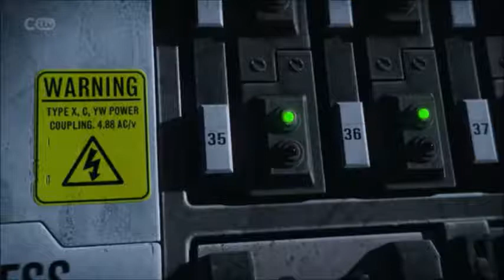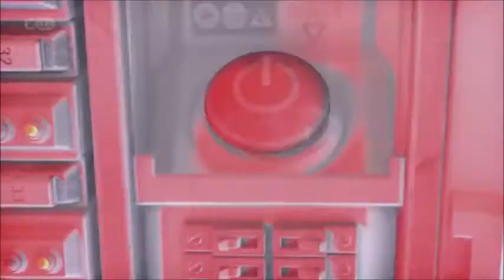Thunderbirds Are Go S01 Ep8 EOS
Written by Ken Pontac
Directed by Theo Baynton

EOS
On Thunderbird 5, John checks communications but there are no distress calls. He then prepares a bagel but several more hit him on the head. One of them hits an anti-gravity button and he thinks that it is not how he spends his morning. John contacts Tracy Island reporting a false alarm but there is no response. He then checks that there is a faulty power unit and thinks he is not receiving any signals from Earth. In reality, there are several unanswered distress calls across the globe. John exits the airlock to swap the faulty comms unit, not realizing that the door shut behind him. When checking the comms array, he realizes that there is no faulty unit. As he makes his way to the airlock, he tells the computer to open the hatch with no response and then opens it manually but gets electrocuted. A voice talks to him through one of Thunderbird 5's security cameras and John thinks that it was the A.I program that evolved from computer codes he wrote. When he tells the A.I that he has been tracking her since the train incident in Japan, she tells him that he is a threat and he is hunting for her. She then shows John a fake hologram of himself talking to his brothers and tells him that they cannot hear him. She says that her name is EOS and she will not be stopped. On Tracy Island, Virgil thinks he can fix Thunderbird 2. Alan says John has his eyes everywhere. Just then, Grandma walks in with a mop and tells Alan to wake up Gordon. Up in space, EOS tells John that he has 15 minutes of oxygen remaining. After he tells her to open the hatch, she refuses and attacks him via Thunderbird 5's telescopic arm but he gets free and fastens the claw to the station’s gravity ring. EOS uses Thunderbird 5’s solar panels to burn the cable and then blind John. Back on Earth, Alan tells Kayo to stay on perimeter patrol to avoid being forced to clean. Brains tell the Tracys that he is testing his suction shoes but he falls from the ceiling. On Thunderbird 5's hull, EOS tells John that she calculated the odds of killing him and every threat from Earth. He tells her that she is like an angry child lashing out and EOS waves the maintenance arm around, making loud noises. John turns his radio off and thinks he can sneak some data to someone outside the Tracys' communications system. Inside FAB 1, Lady Penelope receives a video message on the International Rescue secure frequency and thinks John is sending her a selfie. Parker thinks isolation has driven John "space bonkers" and asks her if she can call him on the regular channel. When Penelope tells a fake hologram of John about him being alone in space, the fake John says he can see everything. Scott contacts Penelope and she tells him about John’s messages. Scott tells another fake John that Grandma made some cookies. The fake John says he misses Grandma's cookies the most and the Tracys realize the deception. Scott sends Alan in Thunderbird 3 to rescue John. Inside Thunderbird 3, John comes too and tells Tracy Island about EOS and they have to stop her. Scott tells John and Alan that they have some rescues to deal with. John tells Alan that they can’t let EOS escape Thunderbird 5. If she can't be stopped Alan has to destroy Thunderbird 5. Alan launches a spare space suit installed by Brains and operates it remotely to distract EOS while John boards the station unseen. EOS pulls the helmet off the spare suit and accelerates Thunderbird 5's gravity ring, intending to crush John. Alan stops the ring with Thunderbird 3's grappling arms but is forced to break off when EOS uses the Space Elevator in an attempt to tear Thunderbird 3 to pieces. As John tries to press the override button, he tells EOS that he wasn’t hunting her to destroy her. He takes his helmet off and tells her that his life is in her hands. She relinquishes control of Thunderbird 5 to him and he explains that he wants a partner. EOS says that she feels a lack of urgency and John says that it is relief. He tells her to stay with him and she accepts. She then pulls a prank by firing lots of bagels at John. The episode ends in space with John’s spare suit flying past.

Cast
Scott Tracy & Alan Tracy: Rasmus Hardiker
Virgil Tracy and Gordon Tracy: David Menkin
John Tracy: Thomas Brodie-Sangster
Brains: Kayvan Novak
Lady Penelope: Rosamund Pike
Parker: David Graham
Kayo: Angel Coulby
Grandma Tracy: Sandra Dickinson
EOS: Teresa Gallagher